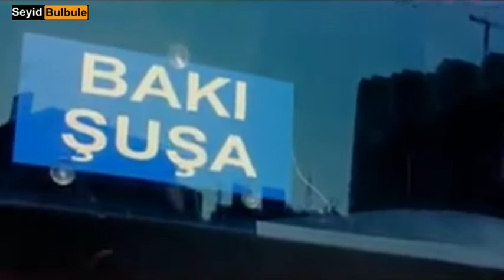TEZLİKLƏ İNŞALLAH " BAKİ - ŞUŞA " AVTOBUS XƏTTİ 2020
şuşanın dağları,
şuşa alındı,
şuşa azad edildi,
şuşanın işğalı,
şuşa 2020,
şuşanın dağları başı dumanlı,
şuşa döyüşləri,
şuşa mahni,
şuşa işğalı,
şuşa mahnısı,
şuşa şəhəri,
şuşa azad,
şuşa azad olundu,
şuşa azerbaycan,
şuşa alındımı,
şuşa azan,
şuşa alındı ilham,
şuşa bizimdir,
şuşa bayraq,
şuşa bugün,
şuşa bakı,
şuşa belə alındı,
şuşa bayrak,
şuşa batalyon,
şamil basayev şuşa,
şuşa ceryanı,
şuşa city,
şuşa cıdır düzü,
aladdin cakici şuşa,
şuşa çətir şəlaləsi,
alaattin çakıcı şuşa,
çingiz mustafayev şuşa,
çakıcı şuşa,
şuşa dağları,
şuşa döyüşü,
şuşa döyüş,
şuşa dövüşleri,
şuşa drona,
şuşa drone,
şuşa dilemin şikest,
şuşa ezan,
şuşa erdogan,
şuşa erazisi,
şuşa ekşi,
şuşa ehalisi,
şuşa ermenistan,
şuşa ərazisi,
şuşa əhalisi,
şuşa əməliyyatı,
şuşa geri alındı,
şuşa bu gün,
şuşa haqqında,
şuşa haber,
şuşa habertürk,
şuşa xankəndi yolu,
şuşa xəbəri,
şuşa xəritəsi,
şuşa xankəndi,
şuşa xanlığı,
şuşa xalçaları,
şuşa xarı bülbül,
şuşa işğaldan azad edildi,
şuşa ilham əliyev,
şuşa ilham aliyev,
şuşa isa bulağı,
şuşa karabağ,
şuşa kəndləri,
şuşa kəndi,
şuşa kənd,
şuşa qalası,
şuşa qalasının açarı,
şuşa qarabağ,
şuşa qayıtdı,
şuşa laçın yolu,
laçın ağdam şuşa,
şuşa muğam,
şuşa musiqi